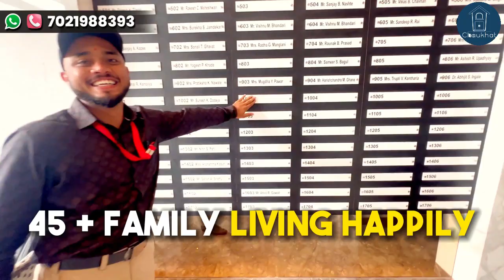Ready To Move Flat In Kalyan West | Mohankheda Greens Kalyan | 1 BHK / 2 BHK | Sample Flat Video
Mohankheda Greens by Mohankheda Developers
Mohankheda Greens gives you the home that feels like a blessing. The project stands an impressive G+t17 storey high, Top Quality construction, Well planned spaces and attention to fine details are the pillars of every home here.

Project Highlights:

Specifications - G+17, Ground & 1st Floor Commercial, Roof Top Amenities.
(Ready Possession-OC Received 1 & 2 BHK Mid- Range Homes )
Lobby - Splendor view of a double-height air-conditioned entrance lobby.
Two high-speed elevators.

Exterior & Interior - High-quality acrylic exterior and interior paint.
French-style sliding UPVC window.
Concealed Electric fittings.

Safety & Convenience - Two staircase with a fire exit, Generator backup for
elevators, Fire system & CCTV Surveillance.

Environmental friendly technologies -
Rainwater harvesting and Solar panels.

Strong Connectivity - 5 mins walk from shahad railway station.

AMENITIES:
Indoor Games
Gymnasium
Video Door Phone
Multimedia Game Zone
Yoga
CCTV Surveillance
Karaoke
Garden
Fire System
Kids Play Area
Puzzle Parking
Multipurpose Turf